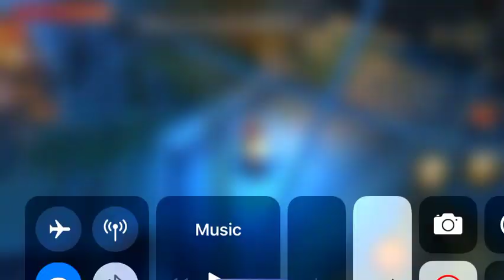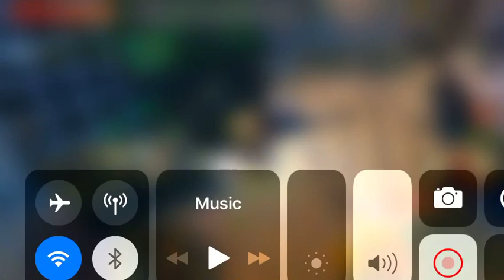#4 - Running the Gauntlet (Normal)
Uploaded on the 29th of June, 2019, this video is a walkthrough of the 4th mission of the Dungeon Hunter 5 solo campaign on normal difficulty.

The Bounty Hunter meets Madie, leader of the Right Hand Bandits, who offers gold to destroy a corrupted Ashken warrior who is recruiting her followers in the name of Thoan and has taken control of an important bandit outpost, Briartown reservoir.

Easter egg: Syrann's steal is a relic that shoots fireballs.